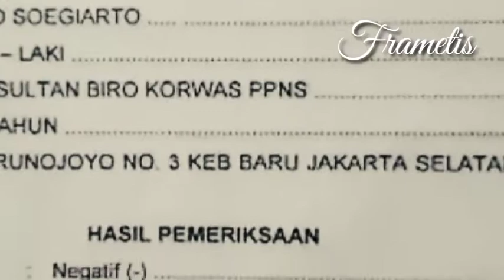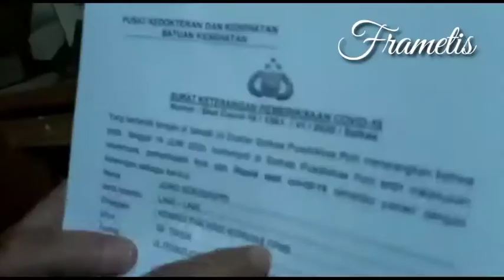IPW: Joko Tjandra tercatat sebagai konsultan Bareskrim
Buronan Korupsi Joko Tjandra jadi konsultan Bareskrim

IPW menemukan data terbaru dari kasus buronan koruptor Joko Ketua Presidium Indonesia Police Watch (IPW) Neta S Pane, menjelaskan temuan data terbaru yang menyebutkan Joko Tjandra adalah konsultan pada lembaga Bareskrim, Kamis (16/7/2020) sore. Saksikan IPW: Joko Tjandra tercatat sebagai konsultan Bareskrim